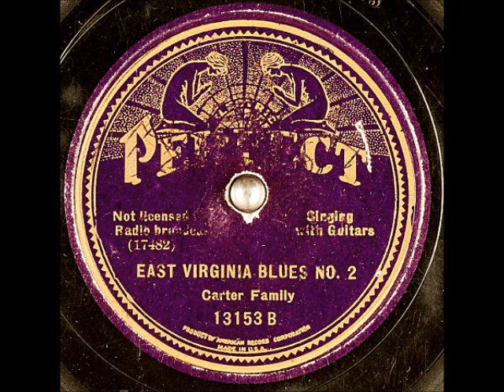East Virginia Blues No. 2 ~ Carter Family (1936)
Transcription version, not the 78 version. Thanks to @aaronvillanueva1697 for bringing it to my attention. I appreciate ya!

Composer(s)
Year: #1936
Genre

Taken from the BearFamily set w/ additional restoration by me
Please consider supporting my work: